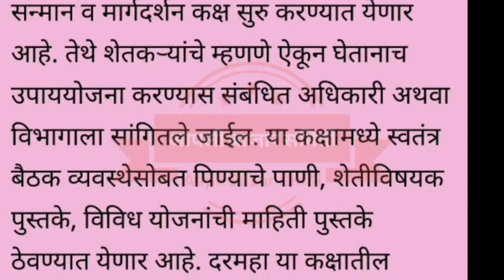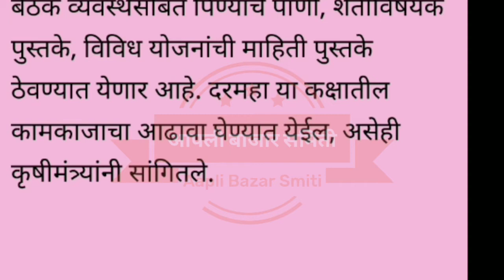शेतकऱ्यांच्या मदतीसाठी तालुकास्तरावर समन्वय समिती